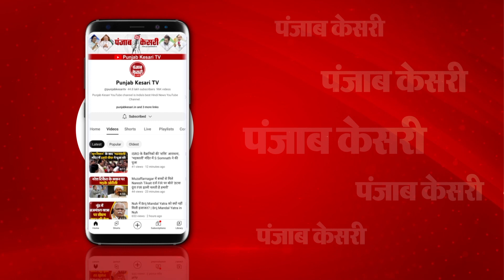Sachin Pilot ने दाखिल किया नामांकन, रोड शो में उमड़ा जनसैलाब, बनेंगे मुख्यमंत्री? | Chunavi Charcha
Sachin Pilot ने दाखिल किया चुनावी पर्चा, रोड शो में उमड़ा जनसैलाब, बनेंगे मुख्यमंत्री? | Rajasthan Election 2023